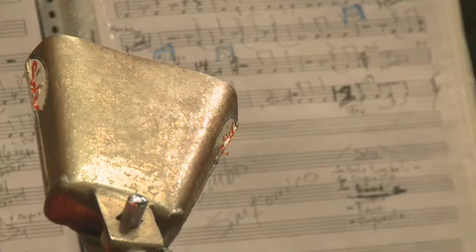MSU Today Presents: Rumba Sinfonica (part 1)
The MSU symphony and Cuban band Tiempo Libre perform Rumba Sinfonica, a symphonic piece composed by MSU's very own Ricardo Lorenz in collaboration with Jorge Gomez, musical director of  Tiempo Libre.